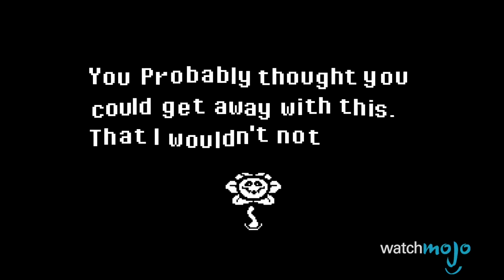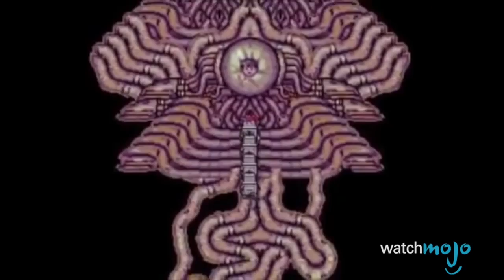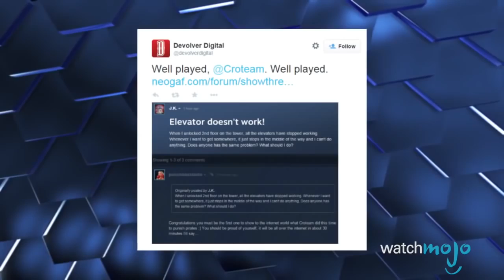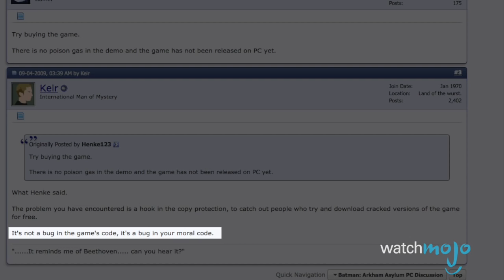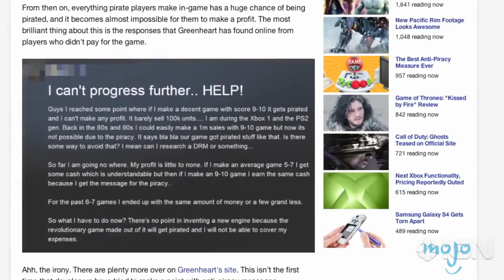Top 10 Games that Trolled the Cheaters & Pirates